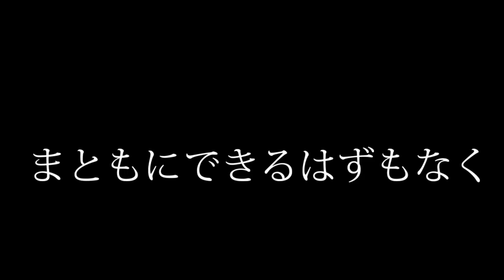THEALFEE坂崎幸之助さん＆高見沢俊彦さん67歳お誕生日記念漫画の動画です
THEALFEE坂崎幸之助さん（4月15日）と高見沢俊彦さん（4月17日）が
もうすぐ67歳のお誕生日を迎えられます
その記念の漫画の動画です。音楽がとてもオシャレなので
音を出してお楽しみください。この動画は音楽ありきになってます。
お誕生日合わせでUPできればいいのですがきっと
まにあわない。
追記：漫画本編のUPを開始しました。

まもなくシーズン２も配信されます！
坂崎さんのバースデイを一緒にお祝いしましょう

こんにちは、ぷりはなです